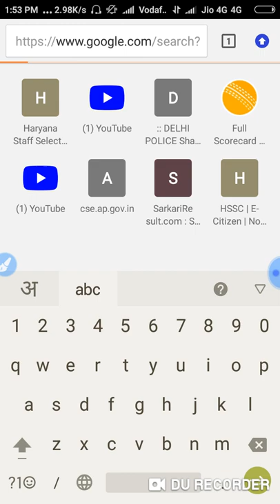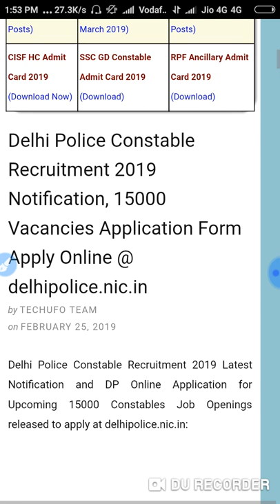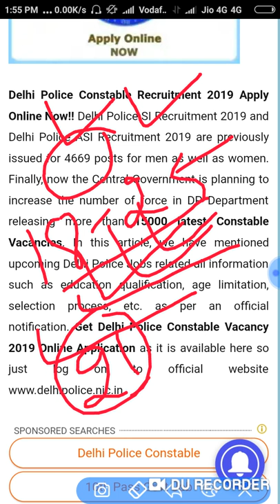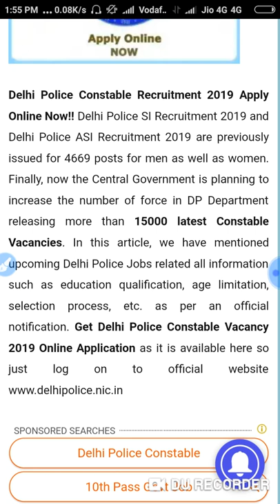DELHI पुलिस 15000 NEW UPCOMING VACANCY, EXAM NEWS